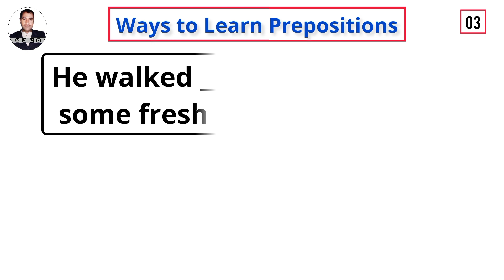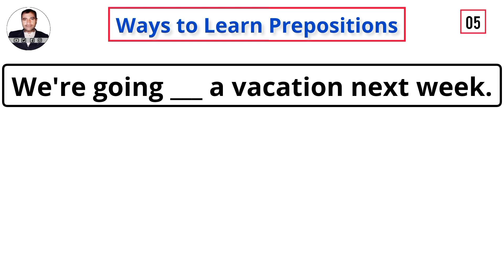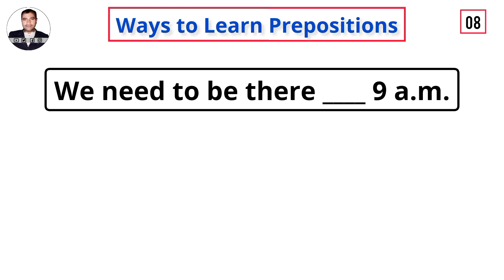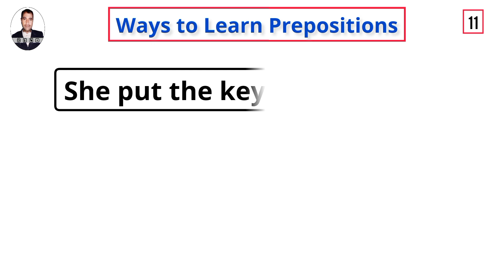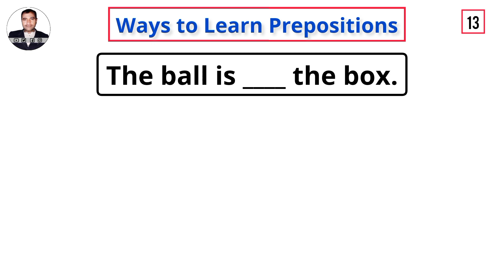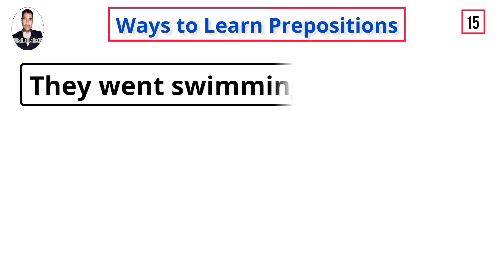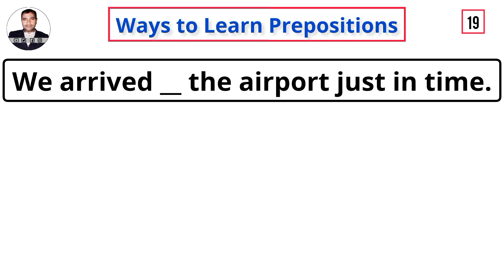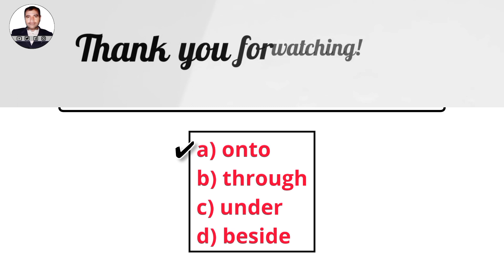Intermediate Category | Ways to Learn Prepositions | IBA 5 to 15 | Tips & Strategies for Success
In this video, we are diving into the world of prepositions, specifically targeting intermediate learners in the age group of 5 to 15. Whether you're a student aiming to excel in English or a parent looking for effective ways to help your child, this video is packed with valuable tips and strategies to enhance your understanding and usage of prepositions.

Prepositions are essential in conveying accurate meaning and creating meaningful connections within sentences. However, they can be challenging to grasp for many learners. That's why we have curated a comprehensive guide to make learning prepositions an enjoyable and successful journey.

Throughout this video, we will introduce you to various proven methods to learn prepositions effectively. Our tips and strategies are tailored specifically for intermediate learners, taking into account their age and language development stage. We understand the importance of engaging and interactive learning experiences, and we have incorporated exciting activities and exercises that will make mastering prepositions fun and engaging.

Whether you prefer visual aids, mnemonics, or hands-on activities, we've got you covered! We will demonstrate the use of colorful visuals, engaging games, and interactive exercises to reinforce your understanding of prepositions. Moreover, we will provide you with practical examples and real-life scenarios, enabling you to apply your knowledge in everyday situations.

Our experienced instructors will guide you step by step, ensuring you grasp the concepts thoroughly. You will learn common prepositions, their usage, and the nuances that differentiate them. Additionally, we will address common mistakes learners make with prepositions, providing you with valuable insights to avoid these errors in the future.

By the end of this video, you will have gained a solid foundation in using prepositions correctly and confidently. Whether you're preparing for exams, writing essays, or simply aiming to improve your overall language skills, the knowledge and techniques shared in this video will undoubtedly boost your success.

Don't miss out on this valuable resource for intermediate learners! Hit the play button and join us on this exciting journey to master prepositions. Let's embark on this learning adventure together!

Friends,  Overall, this video is an excellent resource for individuals who are preparing for the IBA STS BPS 5 to BPS 15 exam and want to improve their knowledge of Jobs MCQs. Thank you for your support!